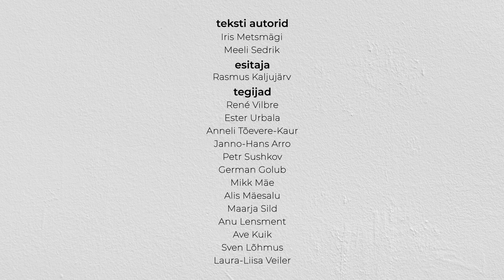Loodus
Teksti autorid: Iris Metsmägi ja Meeli Sedrik

Esitaja: Rasmus Kaljujärv

Projektijuhid: Tiina Laansalu ja Tõnu Tender
Režissöör: René Vilbre
Toimetaja: Ester Urbala
Operaator: Janno-Hans Arro
Produtsent: Laura-Liisa Veiler
Klipi valmimist toetas Haridus- ja Teadusministeerium